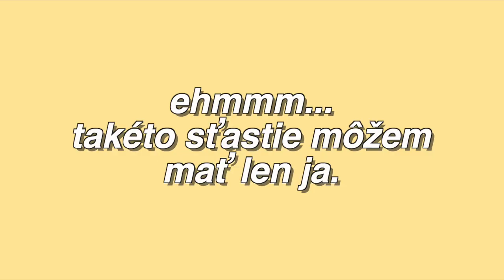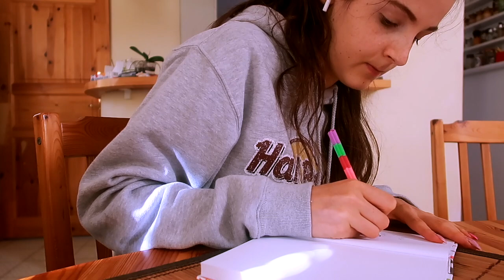DEŇ V ŽIVOTE ŠTUDENTKY || čo jem, cvičenie, fitko, organizácia...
MOJA KNIHA:
♡ PRE VIAC INFO OTVOR! ♡

S O C I Á L N E    S I E T E:

M O S T    A S K E D    Q U E S T I O N S !
✰Kde si teraz?
Po roku štúdia v Amerike som sa pred pár mesiacmi vrátila späť na Slovensko!
✰V čom upravuješ svoje videá?
Upravujem vo Final Cut Pro X
✰Ako robíš svoje upútavky?
Všetky moje YouTube Thumbnails upravujem vo Photoshope :D
✰Aká rasa je Buddy?
Všetko o ňom sa dozvieš v Pet Tagu na mojom kanáli :)
Love xxx,
Adri.

 ** Toto video nie je sponzorované ❤